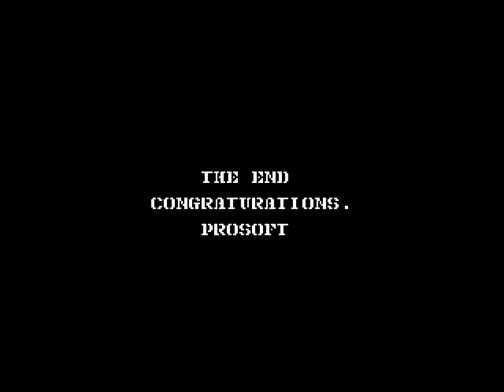Gun.Smoke - ProSoft - 1990 - MSX - play through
This game again. Last video I only showed stage 1, because I had no idea how to advance to the next stage. But Manuel Pazos showed me in this MRC thread that you have to get the 'wanted' posters, which are hidden. So you have to shoot on some unknown place to make it appear, then you can get it and then you have to play through the end of the stage to fight the boss.

If you miss that item, the stage will loop and you can try again.

In this run, I find it in the first try in stage 1, in the 2nd try (=loop) in stage 2 and in the first try in stage 3. But I have to admit that I couldn't find it at all in about 4 loops in stage 3, so I used Manuel's indication on where it is to record this video (and it is still over 19 minutes!).

So, apparently only 3 stages.

This time I played the game on the Daewoo CPC-61 Zemmix Super V MSX2, which shows as the colors of the V9938 do the game a lot of good.

Recorded with openMSX. And I needed 646 times reverse to make this video. what a game!